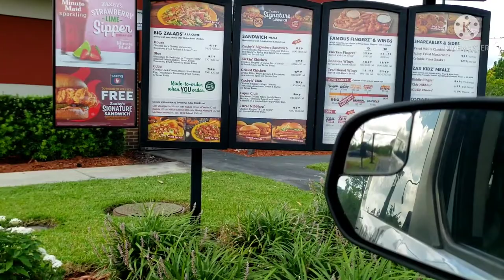Omg, it's menopause!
After noticing some drastic changes in my mood and behavior, I consulted Dr. Google to find out what's going on with me. According to his expertise, I'm officially entering menopause. Or is it an infection? Will I ever know for sure?!